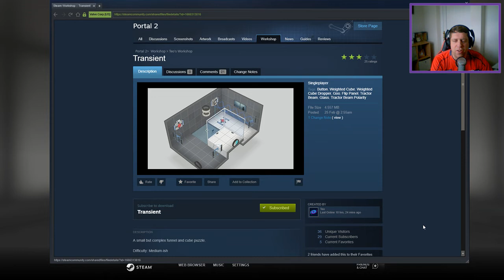[Portal 2] "Transient" by Teo